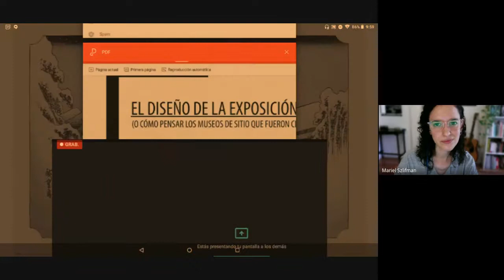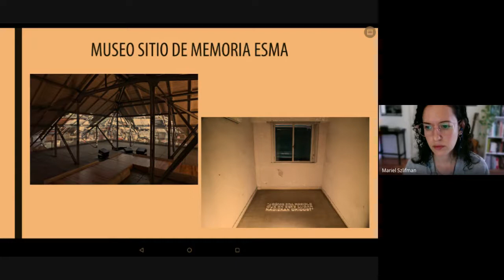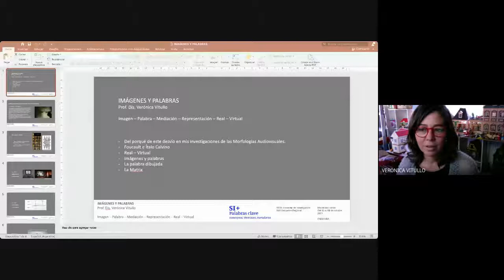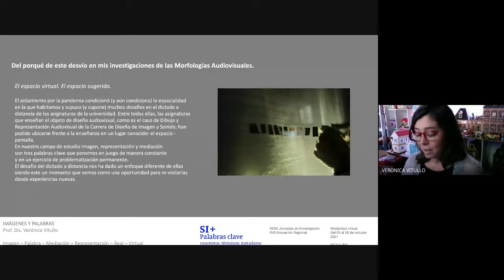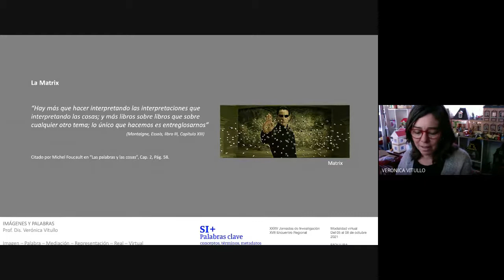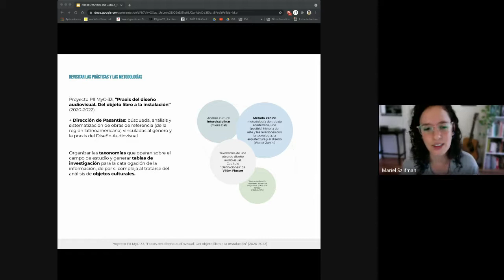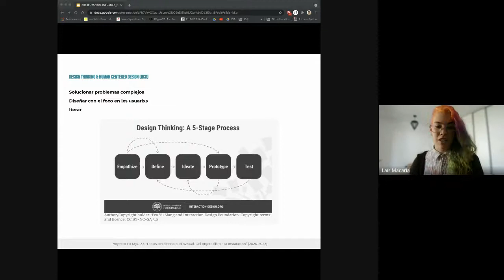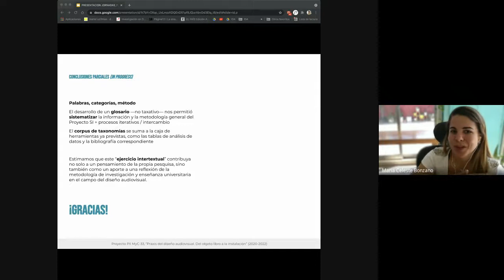Mesa Morfología y Comunicación 2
XXXV Jornadas de Investigación y XVII Encuentro Regional de la Facultad de Arquitectura, Diseño y Urbanismo, SI + palabras clave

Moderación: Mariel Szlifman
Asistente de Moderación: Solange Pino

Diseño de información dirigido a audiencias infantiles: El caso de Ciencia Hoy de los chicos. El rol del CONICET en la divulgación científica escolar argentina (Paper) Nicolás Pinkus (Argentina, Buenos Aires)
El diseño de la exposición como objeto-idea (o cómo pensar los museos de sitio que fueron centros clandestinos de detención) (Comunicación) María Florencia Reyes Santiago (Argentina, Buenos Aires)
Registro, Expresión y Trascendencia. Reformulación de la ponencia “Documental, Conflictividad e Involucración” (Comunicación)
Naón Soibelzohn (Argentina, Buenos Aires)
Imágenes y palabras (Comunicación)
Verónica Vitullo (Argentina, Buenos Aires)
Taxonomías operativas para el análisis de objetos culturales en el proyecto “Praxis del diseño audiovisual”. Un ejercicio intertextual (Comunicación) Natalia Antonelia Adosi, María Celeste Bonzano, Lais Macaria y Mariel Szlifman (Argentina, Buenos Aires)

Los trabajos estarán próximamente publicados en las Actas de las Jornadas de Investigación